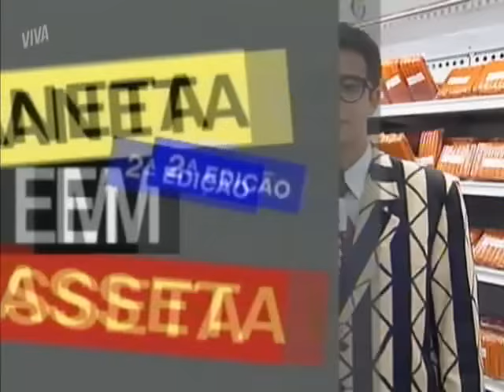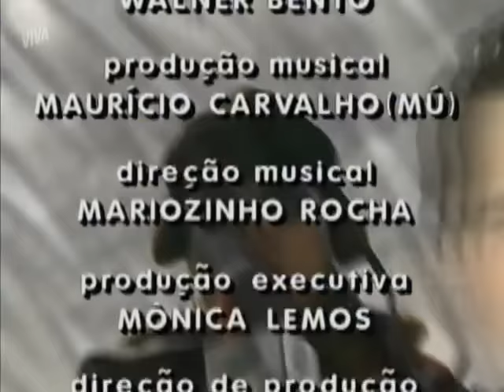Casseta & Planeta, Urgente! - 30/08/1994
26º programa (7º da 3ª temporada) do 'Casseta & Planeta, Urgente!', em 30 de agosto de 1994.

A equipe do Casseta foi a Hollywood, falou sobre moda e retratou a vida dura dos Gorilas (DICKS OUT FOR HARAMBE), entre outras coisas.